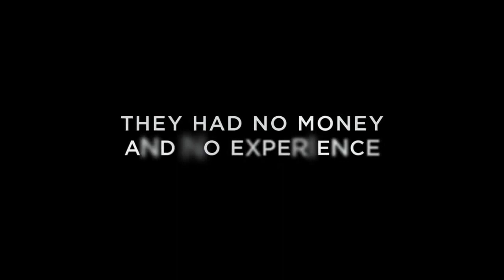"La Vida Robot" - Trailer Oficial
¡Ya salió el trailer de la nueva película protagonizada por Carlos y Alexa! La película se llama"La Vida Robot", en la que Carlos hace de un estudiante de secundaria que con su grupos de amigos forman equipo para participar en una competición de robótica.
La película estará muy pronto en cines.